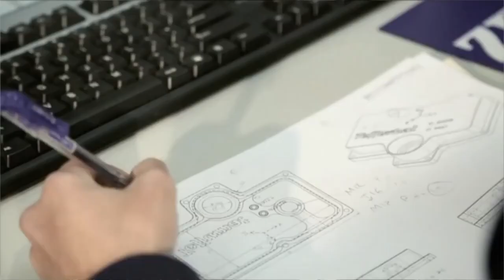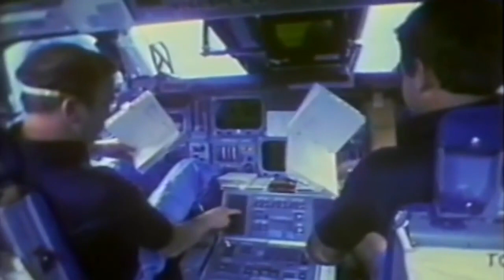Prince Sultan bin Salman STS 51 G 30 Years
n 1985, the Space Shuttle Discovery mission STS 51-G made history. It had the most international crew to date, that included His Royal Highness Prince Sultan bin Salman of Saudi Arabia, who was also the first Arab and the first Muslim to venture into space. The mission evoked huge pride across Saudi Arabia and the wider Arab world. It also launched ArabSat 1B, a satellite which would bring mass communications to the region.